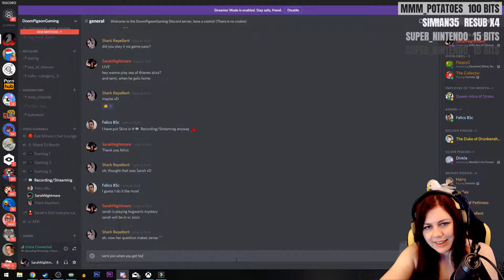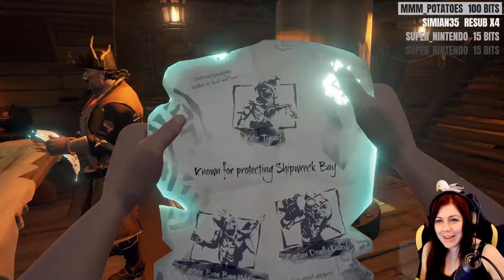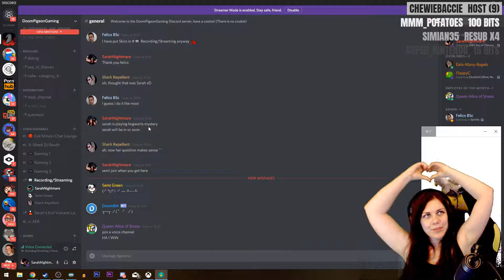Sea of Thieves #18 - Twas a Dark and Stormy Voyage (22nd May)